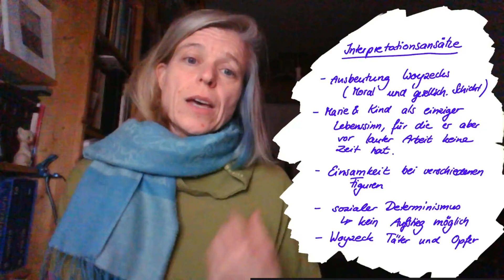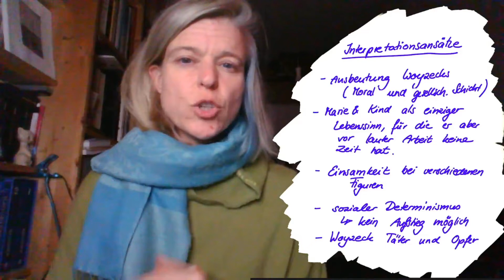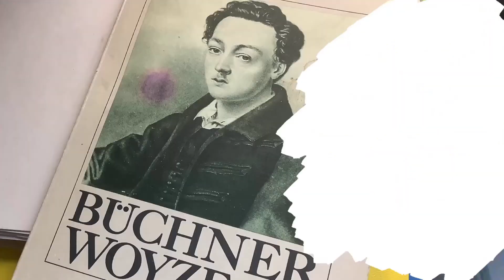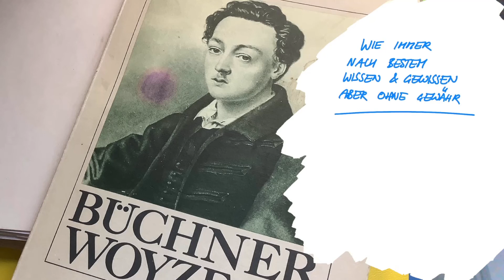Sonntag mit Woyzeck #04 - Welche Szene kommt in der Klausur dran?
In diesem Video schaue ich mit euch gemeinsam, wie ihr euch auf die Klausur vorbereiten könnt, ohne zu wissen, welche Szene dran kommt. "Woyzeck" ist Thema im Hamburger Zentralabitur in Deutsch für die Jahre 2023 und 2024.
Schau dir auch meine Playlist an, in der ich Videos gesammelt habe, die für dich auch interessant sein könnten.

0:00 Einleitung
0:53 Interpretationsansätze nutzen
3:08 Wichtige Szenen zu bestimmten Ansätzen
7:44 Aufgabenarten in der Klausur
10:10 Was ihr in der Klausur zeigen müsst
13:05 Zusammenfassung